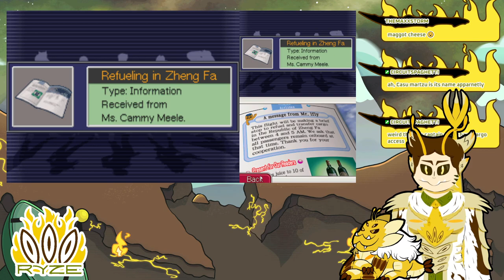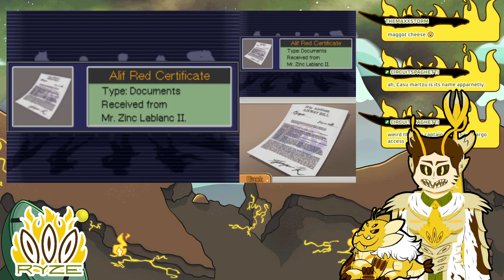Maggot Cheese: Ace Attorney Investigations Part 3 (VOD)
I only pick the most appealing titles

Programs

Rigging: Live2D

Face Tracking: Vtube Studio

Outline: Shoost

SFX: Audiomimi

Chat Box and Scene Transition: Skura Studios

TITS Models: empower_3d, neutralize, cgdyryo, Jihambru